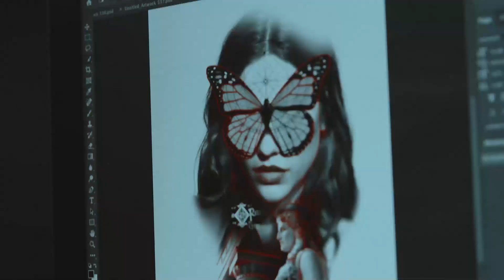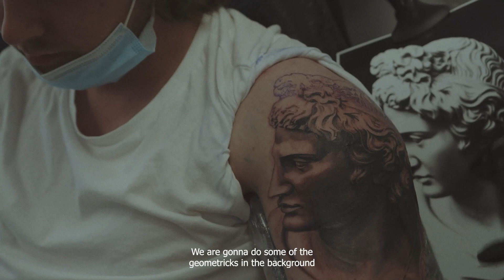We're back doing our all-time favorite thing: Tattooing!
After almost 4 months without tattooing we're finally back in the studio! Did you miss us? From now on we are posting 1 vlog a week. Our new content creator Kevin Kvist is behind the camera and the new identity/concept.

*The sound in this vlog is not the best. Will get better from now on*